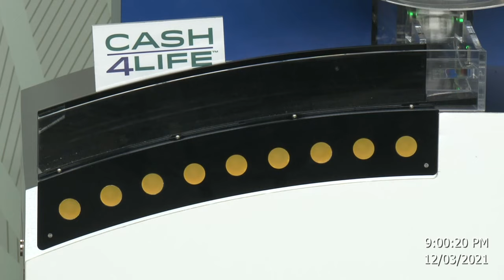Cash4Life Drawing 12-03-2021